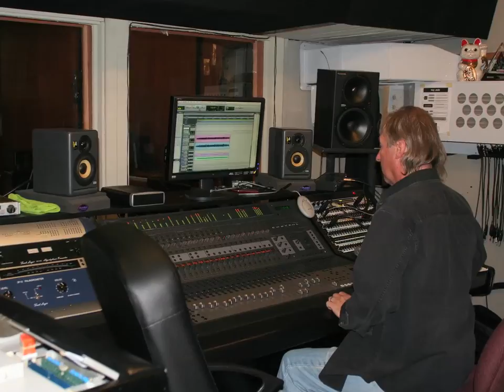BIG WOOD - "After the Laughter" (Official Music Video)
"After the Laughter" is an upbeat song that blends the band's melodic rock roots with a current pop sound and powerful vocal performances.

Credits:

Produced by: Joseph Cousins
Filmed at:  9 Lives, Google, White Rabbit Studio, Sun Valley Idaho and sites worldwide.
Photos by:  Clint Applegate, Dana Bravo, Jorge Briones and Robert Bernosky